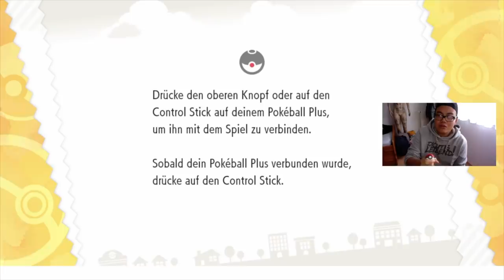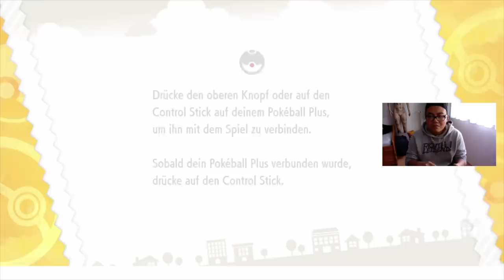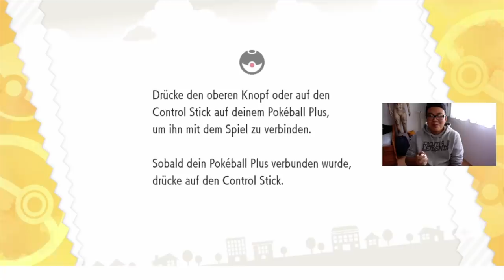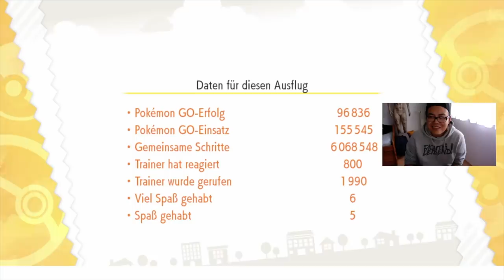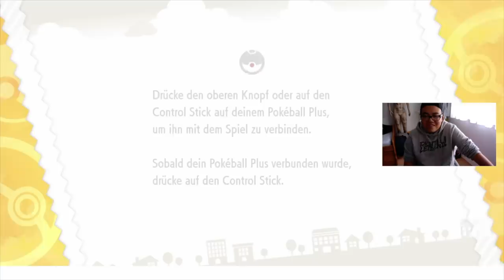Nach einem JAHR zum ersten Mal das Pokemon aus dem Pokeball Plus geholt?!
euda was passiert eigentlich wenn du ein Jahr lang mit einem Pokemon in deinem Pokeball Plus rumläufst?